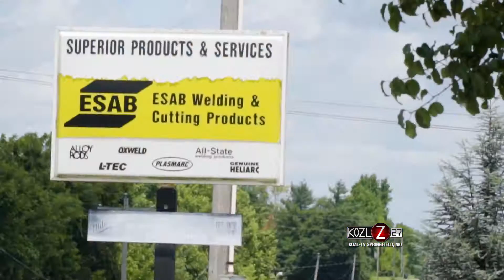Episode 5 From The Tailgate: Tailgate Conversations - Superior Products